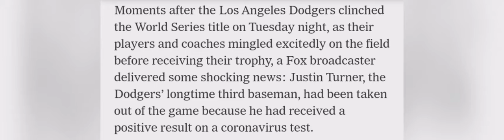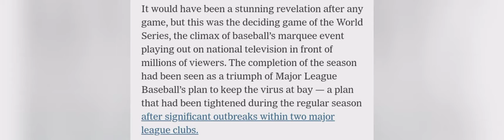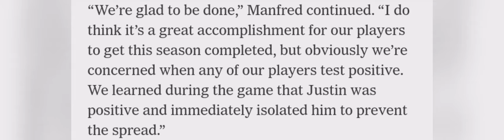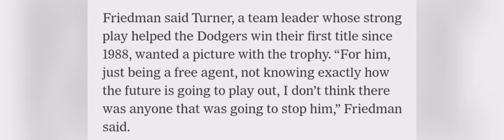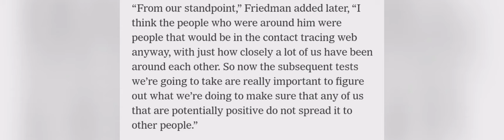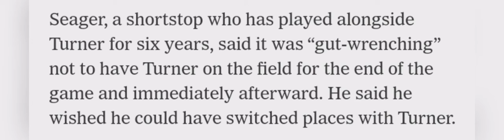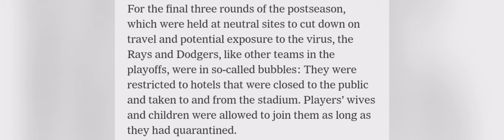Dodgers’ Justin Turner Was Pulled From Game 6 After Positive Virus Test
After leaving the game, which the Dodgers won to clinch the World Series, Turner was allowed to return to the field for postgame celebrations.